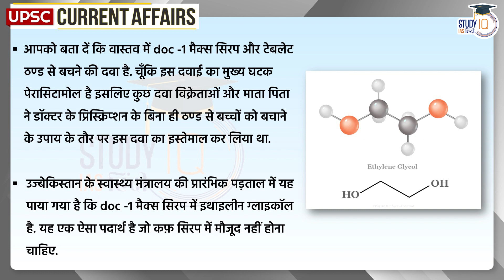Deadly cough syrup | Uzbekistan | Daily Current Affairs | StudyIQ IAS Hindi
The Health Ministry of Uzbekistan on Tuesday said 18 children, with acute respiratory disease, have died from taking excessive doses of a cough syrup, Doc-1 Max, manufactured by Marion Biotech, an Indian firm.
The children consumed “excessive amounts” of the cough syrup, which contained ethylene glycol, a substance that ought not to be present in cough syrup. This comes days after a parliamentary panel in The Gambia found “unacceptable levels” of diethylene glycol and ethylene glycol in cough syrups made by Haryana-based Maiden Pharma. Here, the cough syrups were linked to instance of acute kidney injury that is believed to be responsible for the deaths of at least 63 children.